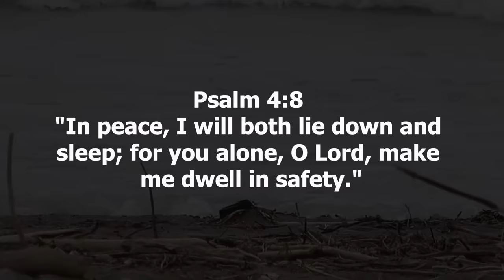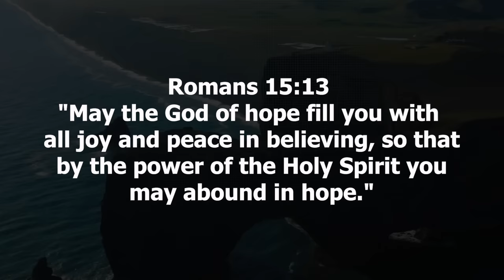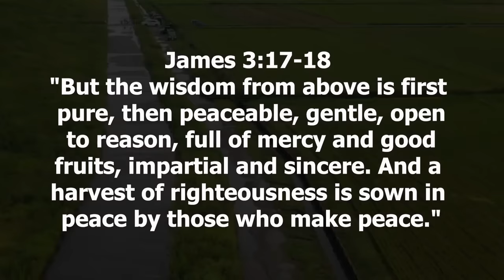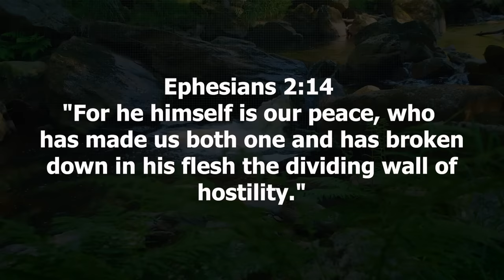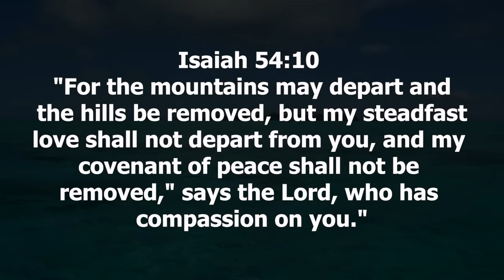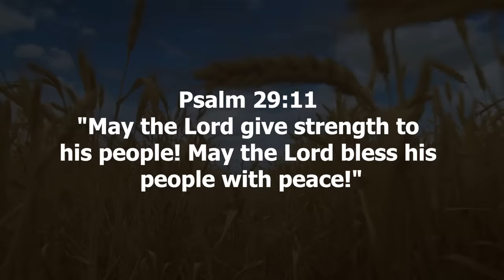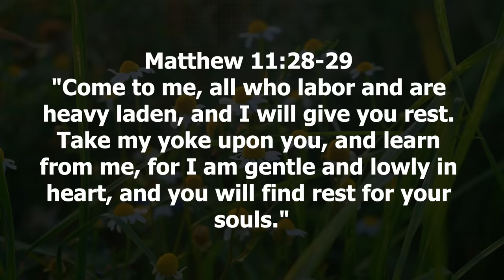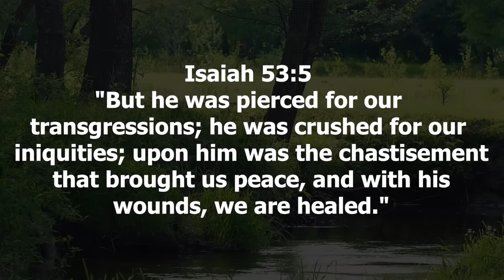Peacefulness Beyond Understanding Bible Verse for Peace of Mind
Welcome to a profound exploration of "Peacefulness Beyond Understanding: Scriptures That Illuminate True Peace." In this enlightening video, we delve into the timeless wisdom of the Bible, uncovering passages that offer profound insights into the essence of true peace.

Biblical Guidance for Peace:
Join us as we embark on a journey through scriptures that have provided solace and guidance to countless souls seeking tranquility. Explore verses such as Psalm 119:105, Isaiah 26:3, and Psalm 4:8, which serve as beacons of light in the quest for inner calm and spiritual serenity.

Finding True Peace:
Delve into the profound teachings of Philippians 4:6-7, John 14:27, and Romans 15:13, as we unravel the secrets of finding true peace in the midst of life's challenges. These scriptures illuminate the path to a peaceful soul and divine harmony that goes beyond human understanding.

Scriptures on Inner Calm:
Colossians 3:15, Psalm 34:14, and Proverbs 16:7 are examined in detail, offering valuable insights into the cultivation of inner calmness. Discover how these verses provide a roadmap for navigating the complexities of life with grace and tranquility.

Peace in Action:
Explore the actionable peace principles outlined in Matthew 5:9, James 3:17-18, and Psalm 85:8. Understand how these scriptures inspire peaceful living and guide us in contributing to the peace that transcends understanding.

Harmony and Unity:
1 Peter 3:11, Psalm 37:11, Isaiah 32:17, Romans 14:17, Psalm 119:165, and Ephesians 2:14 highlight the connection between peace and harmony. Gain valuable insights into how biblical wisdom fosters unity and a sense of divine peace that surpasses all understanding.

May this video serve as a source of inspiration, offering biblical wisdom to illuminate the true peace that resides within us all.